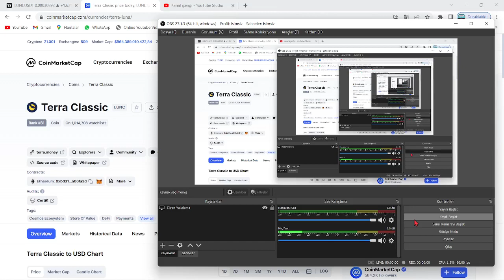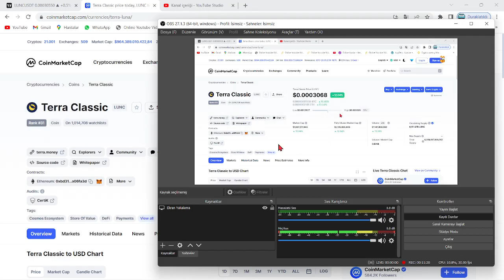TERRA LUNA BOĞA!🚀UZMANLAR:"LUNC COİN ... YIL SONRA 1$ OLACAK!"🔥"LUNC BU TARİHTE 1 DOLAR'A ULAŞACAK"🚀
Bu videomuzda kripto borsalarında oldukça popüler bir coin olan Luna(Terra Luna) coin'i inceledik. Sürekli bir artış sağlayan ve stake, elde tutma oranı en büyük coinlerden olan Luna'nın teknik analizini gerçekleştirdik. Luna coin'in destek ve direnç noktalarını belirterek kısa, orta ve uzun vade hedeflerinden söz ettik. Luna alım ve satım noktalarını belirleyerek, hangi noktadan almalıyız? Gibi sorulara yanıt olmaya çalıştık. Luna, an itibariyle 0.02 dolar fiyatlarına kadar günler içinde tarihi bir geri çekilme yaptı. Son gelişmelerle birlikte luna binance tarafından delist edildi iddiaları ve Luna'daki arz artışı hakkında konuştuk. Son gelişmelerle birlikte Luna önce tamamen Binance tarafında delist edildi ve hemen akşamına yeniden listeleyeceklerini duyurdular. Ayrıca anlık olarak Terra ağı durdurulmuş durumda. Son gelişmelerle birlikte ünlü kripto borsası FTX ve crypto.com bugün saat 19.45'de terra luna'yı delist edeceklerini belirttiler. Son dakika gelişmeleriyle birlikte terra luna'nın tamamenn kapatılması ve ethereum ceo'su vitalik buterin'in luna çağrısı hakkında konuştuk. Terra Luna ekosistemi çatallamaya gidiyor ve eski luna luna classic olarak devam etmek şartıyla yerine yeni bir ekosistem ve yeni bir coin geliyor. Son gelişmelerle birlikte Terra Ceo'su Do KWon, Güney kore meclisine çağrıldı. Brandt'den şaşırtan bir luna yorumu geldi ve çatallama konusunda kuruldan red bekleniyor. Son gelişmelerle birlikte Coinbase, WLUNA ve USDT'yi 27 MAyıs 12.00 tarihinde işlemlerini durduracağını açıkladı. Son gelişmelerle birlikte terra 2.0 ve çatallam konusunda 7 gün sürecek oylama başladı. Do-kwon'un terralabs'ı çöküşten günler önce feshi, biliyor muydu sorusunu akıllara getiriyor. Bu videoda yatırım tavsiyesi verilmemiştir. Güney kore tarafından Do Kwon'a 79 milyon dolar ceza kesildi ve hali hazırda the moon, twitter'dan 7 trilyon arzla 1 dolar mümkün mü? tweetini atarak Cz gibi yakım istediğini belirtti. Son gelişmelerle beraber do-kwon terra 2.0'da şaşırtan bir değişime gitti ve 3 büyük borsa olan upbit, bithumb ve coinone'dan luna'ya delist kararı çıktı. Son dakika haberiyle beraber do kwon, luna'da yakım yapılmayacağını belirtti. 22 MAyıs itibariyle Cz, redditte soru cevap etkinliği yaptı ve sorularda luna da vardı. Luna'da son dakika haberiyle MEXC borsası luna yakmak için oylama başlattı. Oylama twitter'da sürüyor. Güney kore yaptırımlarıyla Upbit, Hotbit ve coinone dahil 5 kore borsası tazminat ödeyecek gibi duruyor. Ayrıca kore polisi luna vakfının para zimmetlediği iddiasıyla fonlarının durdurulmasını talep etti. Do Kwon, twitter'da yaptığı paylaşımla Terra 2.0 için inşa edilen phoenix finance borsasını duyurdu. 25 mayıs tarihi itibariyle Binance topluluğa uyacağız tweet'i ile lunayı listeleyeceğini ima etti. Bybit de yarın 09.00'da(26 mayıs) Luna'yı lunc olarak değiştirecek ve terra 2.0 an itibariyle geliyor. Binance, 31 MAyıs saat 11.34'te luna v2 listeleyecek. Eski luna(Lunc) an itibariyle Binance'da listelendi ve fiyatı günlük zirvelerde. Alım satıma 12.30'da açılacak. Son gelişmelerle fatman bir stablecoin sürüleceğini iddia etti. Son gelişmelerle birlikte ustc stablecoin'i arzının %10u tek seferde yakıldı.